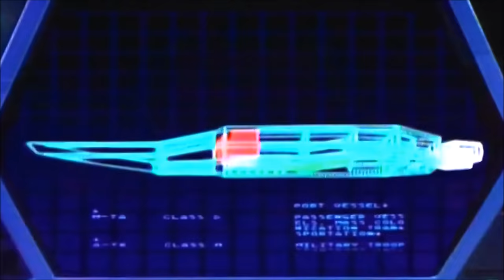The Adventures Of The Galaxy Rangers Intro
The Adventures of the Galaxy Rangers is a Japanese-American animated Space Western television series created by Robert Mandell and Gaylord Entertainment Company. It was broadcast in syndication between 1986 and 1989. The series combines sci-fi stories with traditional wild west themes. It is one of the first anime-style shows produced mainly in the United States, although the actual animation was done by the Japanese animation studio Tokyo Movie Shinsha. At the time it aired, The Adventures of the Galaxy Rangers was considered a revolutionary children's show.

Amazon Video